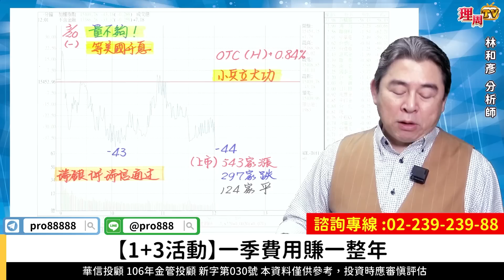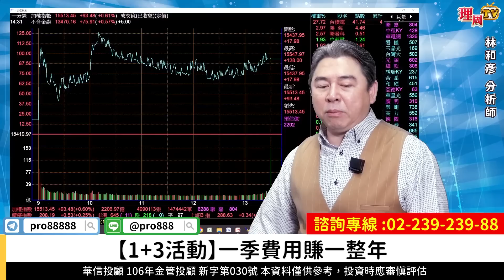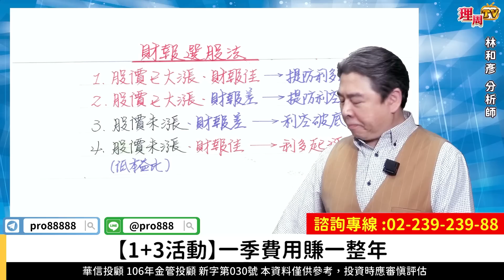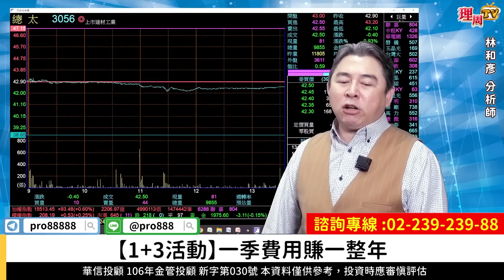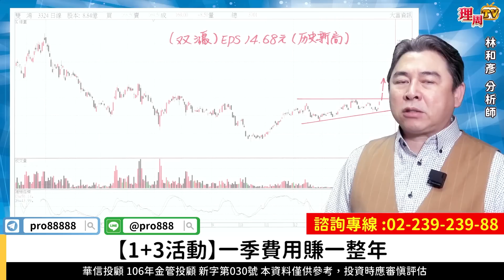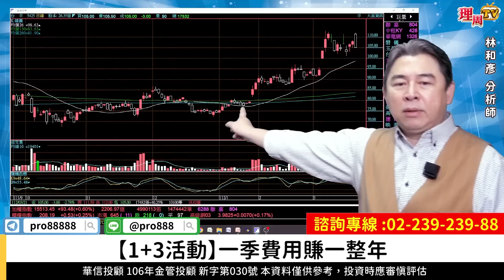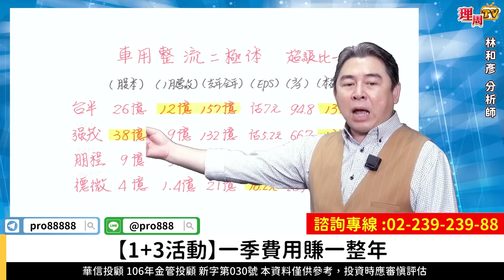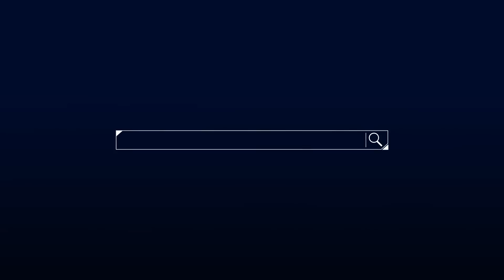理周TV-20230321盤後-林和彥 時間密碼／台積電 聯電 復盛應用 帝寶 貿聯 台半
💞林老師LINE@:@pro888
更多華信投顧 分析師林和彥的精彩分析：